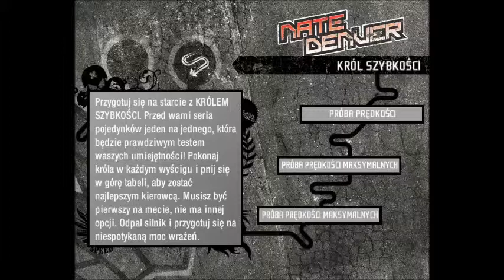NFS Pro Street: Ryan Cooper kontra Nate Denver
Powiem wam, że on niby jest takim królem szybkości, ale jakoś nie zrobił na mnie wrażenia. Jest nawet wolniejszy, niż auta, z którymi musiałem się mierzyć w poprzednich zawodach, takie, jak Murcielago, Zonda F i GT-R R34.

Prawdziwym wyzwaniem były te tory.

Auto użyte: Koenigsegg CCX.